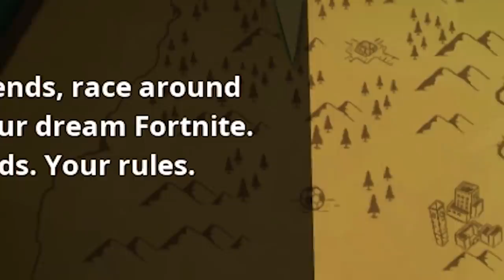MY FIRST EDIT COURSE - Road To PC Fortnite (Day 2)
Console Player Tries EDIT COURSE For the first time on PC. Welcome to an episode of ROAD TO PC FORTNITE! Wisah me luck boys :)

About HollowPoiint

EVERYTHING I use to GAME:
▶Kontrol Freek:
▶SCUF Gaming:
6800 SW 40th St #282

♬ Music ♬
➞Title:
➞Artist:

[Video Title]
[Video URL]